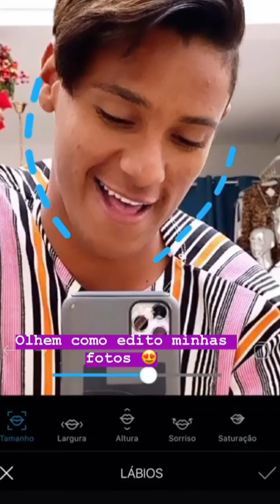Ney Lima mostra como edita as duas fotos.